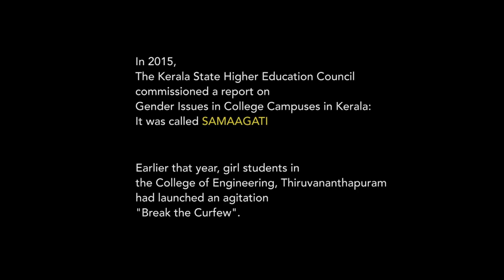The Sound of Silence - Trailer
Glimpses of routine discrimination and the culture of silence around violence against women across campuses of Kerala. Screened at festivals in Harare, Johannesburg, Madrid and Thrissur.

Directed by Bina Paul | 2018

Bina Paul graduated from the Film and Television Institute of India with a specialisation in Editing. She has edited over 35 feature films and is a recipient of two National and numerous State Awards. Bina has been the Artistic Director of the International Film Festival of Kerala for over a decade and has served on the juries of various international film festivals, including those at Locarno, Durban, Morocco and Berlin.

Credits
Associate Director, Researcher: Rakhee Savithri
Cinematographers: Fowzia Fatima, Abhijith Sreekantan
Sound Recordist, Designer: Anandrag Veyattumal
Sound Mixer: T Krishanunni
Sound Editors: Rajeev Viswabaran, Rakesh Nair
Editor, Colourist: Ajay Kuyiloor
Music Composer: Arun Sidharrth
Poems: Anitha Thampi
Narrator: Celin K V